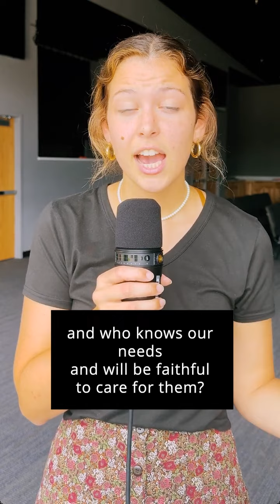Having everything I need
Today, we continue our discussion on Psalm 23:1. What does it mean that Jesus provides all that we need?